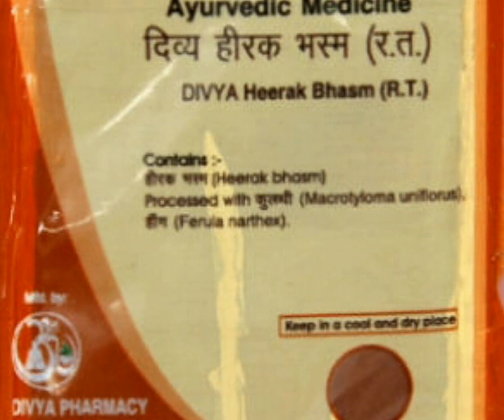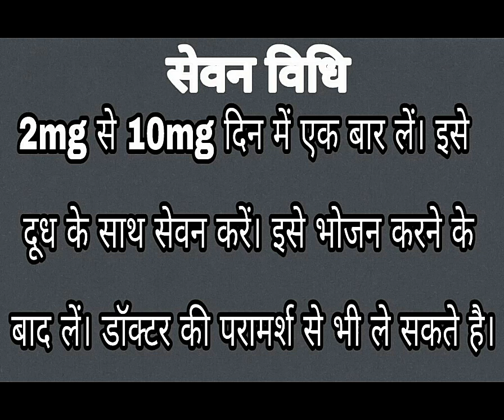पतंजलि हीरक भस्म के फायदे । Patanjali Heerak Bhasma Benefits In hindi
दोस्तों इस वीडियो में आप पतंजलि के उत्पाद हीरक भस्म के बारे में जान पाएंगे।